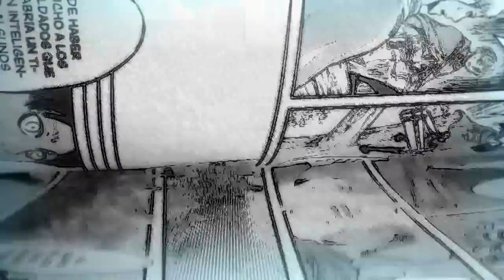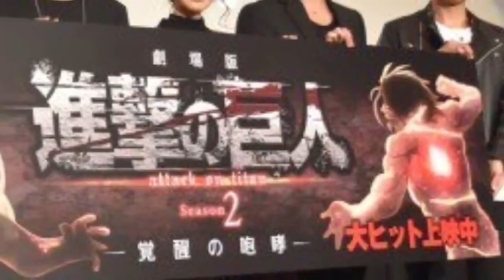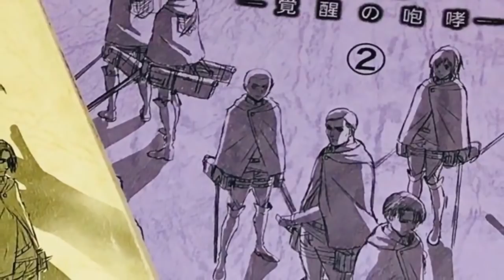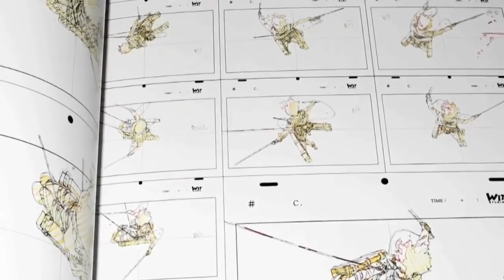SHINGEKI NO KYOJIN SEASON 3: TRAILER ADELANTO (INFORMACIÓN)